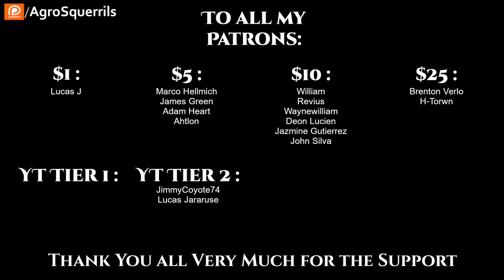r/HFY TFOS#288 - Fear of Spiders by yousureimnotarobot ( HFY / Sci-Fi Reddit Stories)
[Chapters]
 Intro at 00:34
Outro at 14:00